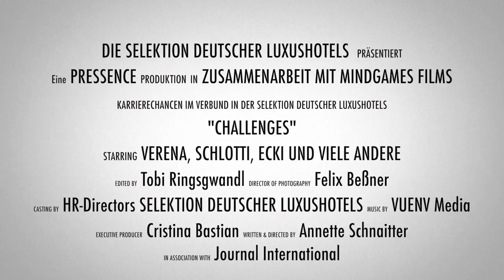Karriere in der Selektion Deutscher Luxushotels #1 – Schloss Fuschl Resort & Spa